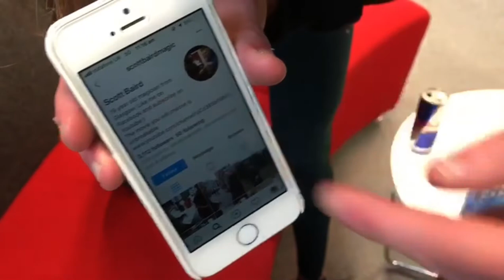MUST WATCH MAGIC